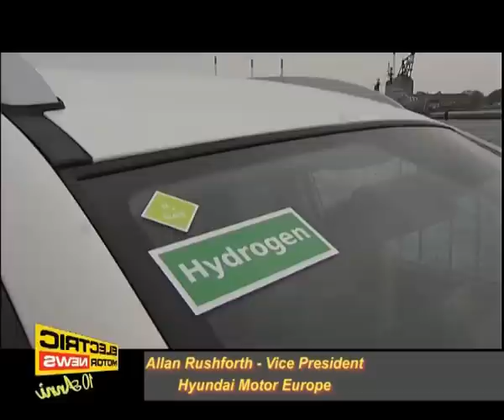Hyundai Allan Rushforth - Electric Motor News n° 2 (2012)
The Hyundai Europe Vice President, Mr. Allan Rushforth, speaks during the show of the new ix35 FCEV model in Danmarc.